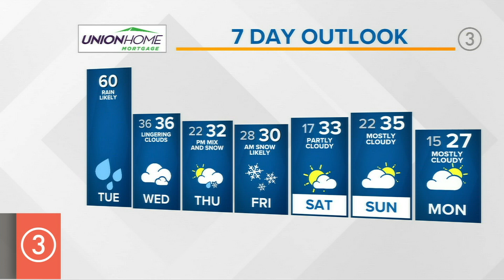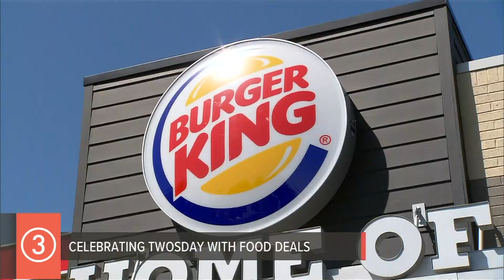Reward offered for information in St. Anthony of Padua arson & TWOsday deals | 3News Now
An update on the arson case at a Parma Elementary School. Just how much money is being offered for information related to the fire at St. Anthony of Padua and what students can expect when they go back to class.

An imminent endemic? What health professionals are saying about the end of the COVID-19 pandemic.

And -- it's "TWOsday"! How you can celebrate today's date, 02/22/2022, with some deals in the area!

These stories and more in your 3News Now Morning Update for February 2, 2022.